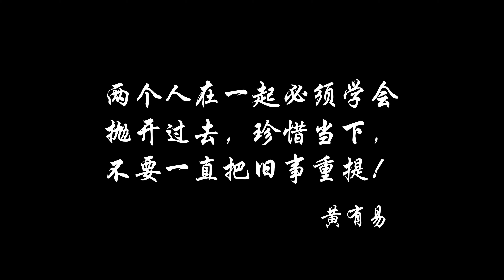《易经》【人性五行指导学 - 黃有易】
《易经》【人性五行指导学】

以前所写的资料，无意间看到了一章之前所作的笔记。这一章是关于经常会发生在家庭、婚姻感情、人际关系方面的问题（特别是夫妻）。

我就想倒不如拿出来与大家分享。想了就做！拿起我的相机，对准镜头，马上随性开拍！希望这视频会对大家有用和有所启发。

* 上过课的朋友，思考一下视频里所描述的“工具”与“目的”，《人性五行》的角度分析的话，那工具是可能要达到什么目的呢？可以留言下方，让我知道你们对这问题的理解。😉